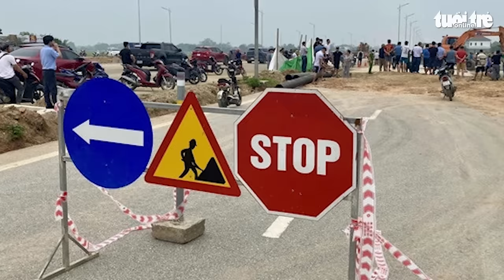Nam thanh niên tử vong dưới hố công trình làm đường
Một nam thanh niên được phát hiện tử vong cạnh chiếc xe máy dưới hố công trình trong dự án mở rộng, nâng cấp đường 72m ở Nghệ An.